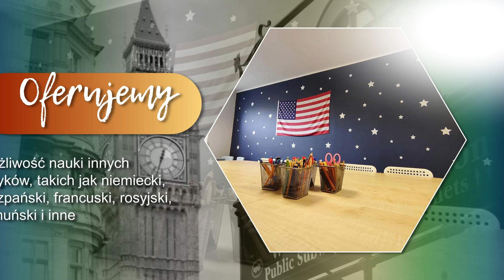Nauka języków obcych - angielski, niemiecki, rosyjski szkoła językowa Archibald Warszawa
NaukaJęzykówObcych jest bardzo ważna, ponieważ ułatwia komunikację i zwiększa szanse na rynku pracy. Szkoła Językowa Archibald to dynamicznie rozwijające się centrum edukacyjne zlokalizowane w Warszawie. Specjalizujemy się w oferowaniu kursów języka angielskiego dostępnych zarówno online, jak i w formie stacjonarnej, dedykowanych głównie dorosłym uczniom, ale też dzieciom i firmom.

Nasza oferta obejmuje różnorodne kursy, takie jak "English in Action", "English in Action Plus", kursy indywidualne, Business English oraz kursy dla zaawansowanych. Wszystkie nasze zajęcia prowadzone są z wykorzystaniem metody komunikatywnej, co gwarantuje skuteczne i praktyczne opanowanie języka.

Jakość nauczania jest dla nas priorytetem, dlatego prowadzimy zajęcia w niewielkich grupach, co umożliwia indywidualne podejście do każdego ucznia i maksymalizuje efektywność nauki.

Ponadto, oprócz kursów języka angielskiego, oferujemy również możliwość nauki innych języków, takich jak niemiecki, hiszpański, francuski, rosyjski, rumuński i inne.